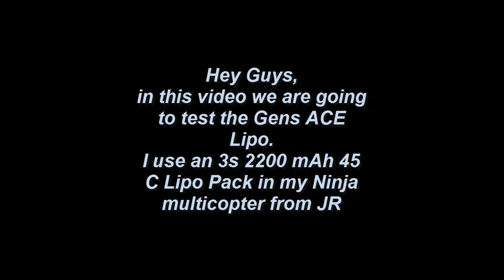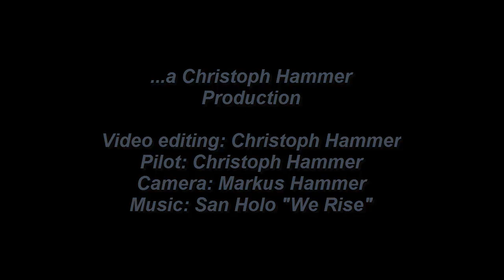GENS ACE battery & JR Ninja 400 MR